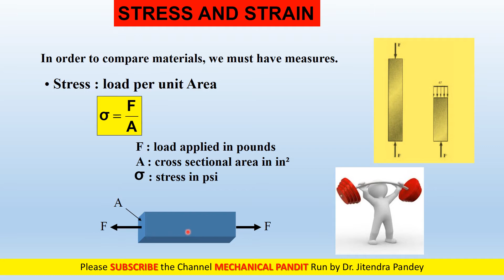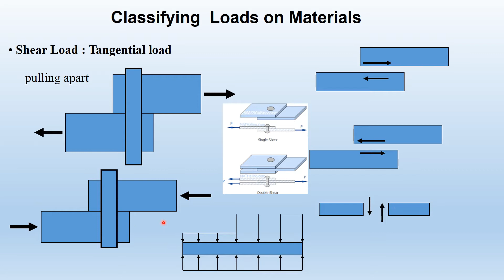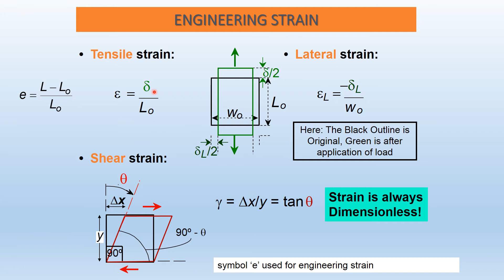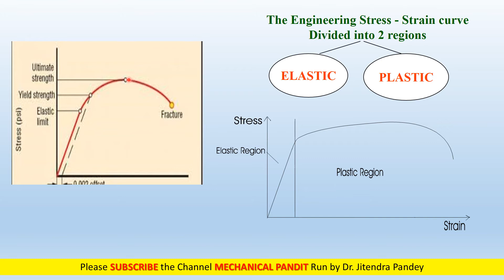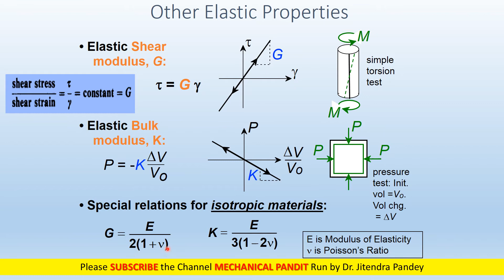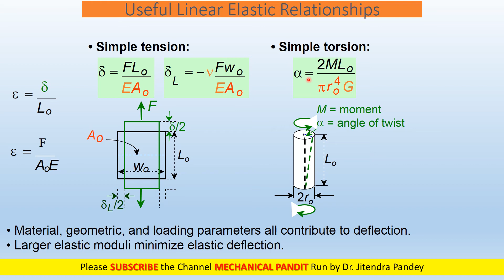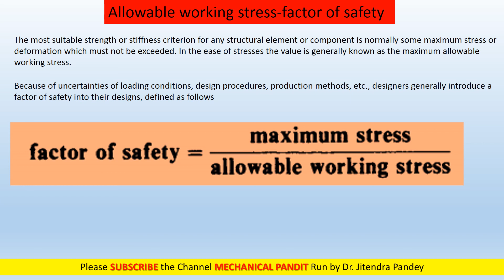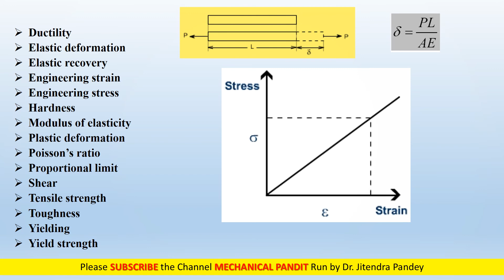BME04 Concept of Stress and Strain for Mild Steeel : Engineering Stress and True Stress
This is an Important Topic of Basic Mechanical Engineering (BME) which is a subject of First year Engineering/Diploma. These topics are also important for senior students and also very important for Competitive Exams.
The Playlist of BME contains Thermodynamics, Fluid Mechanics, Basic machine Operation, Refrigeration, IC Engines and many More related topics.

You are Strongly Suggested to See the full Playlist having all related Videos in Proper sequence.